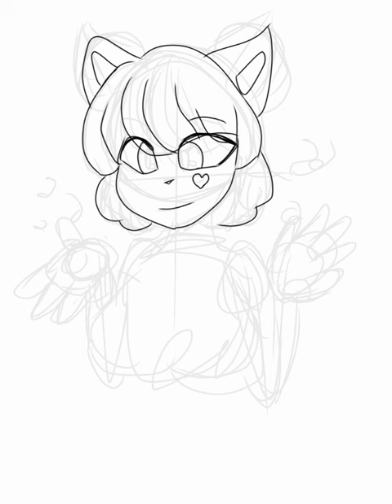𝑺𝒑𝒆𝒆𝒅𝒑𝒂𝒊𝒏𝒕 | (𝑩𝒆𝒓𝒓𝒚'𝒔 𝑵𝒆𝒘 𝑭𝒖𝒓 𝑪𝒐𝒂𝒕)